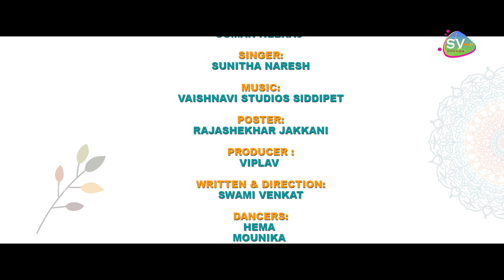BAVA SIRIYALA FULL SONG NEW FOLK SONGS | VARSHINI FOLK SONGS | SUMAN NEERAJ | SUNITHA | SV DREAMS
Written & Direction: Swami Venkat

Casting: Varshini Varumani - Suman Neeraj

Dop & Editing : Aravind Kontham

Choreographer : Suman Neeraj

Singer :sunitha Naresh

Poster : Rajashekhar Jakkani

Producer : Viplav

Dancers: Hema, Mounika, Sruthi, Vanitha, Srilatha, Richa